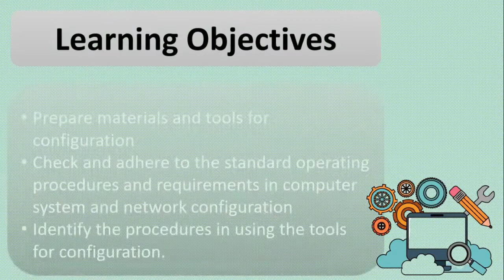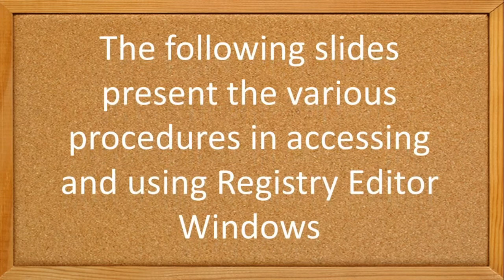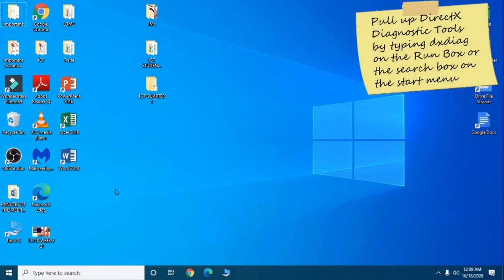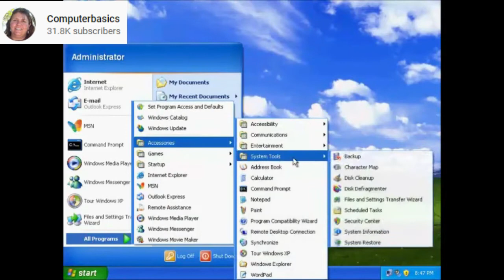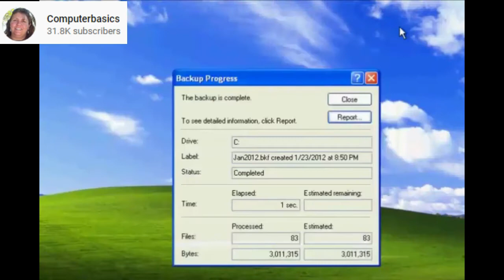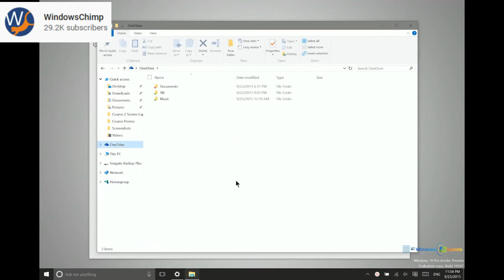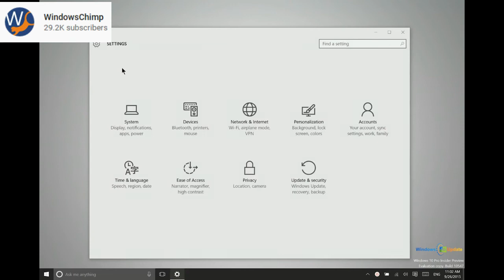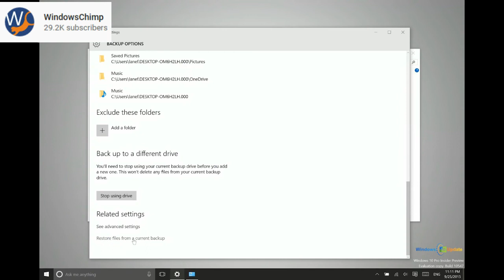Q1 ICT 10 WEEK 3 VIDEO LESSON